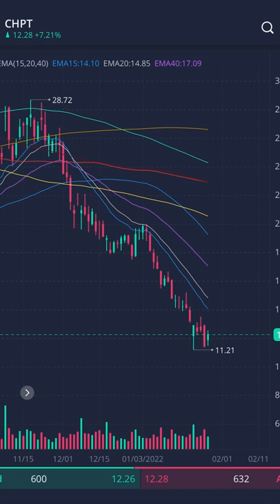Chargepoint Stock Technical Analysis - Short Squeeze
Definitely one of the top contenders for the best electric charging station stocks, Chargepoint stock has been suffering massively recently and has been failing to reach analyst price predictions, so let's have a look and try to understand if the forecast for chpt stock is a negative one in any way. A brief review of Chargepoint's stock technical analysis shows us that we might be in for an exciting opportunity to get on board with a short squeeze candidate.